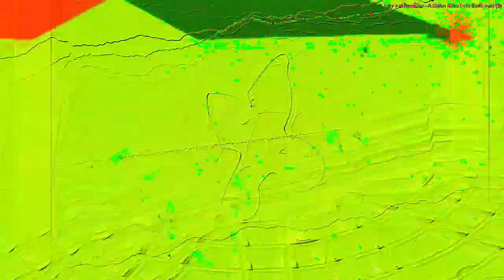[EPILEPSY WARNING] Movie 23 02 18 04h09m23s